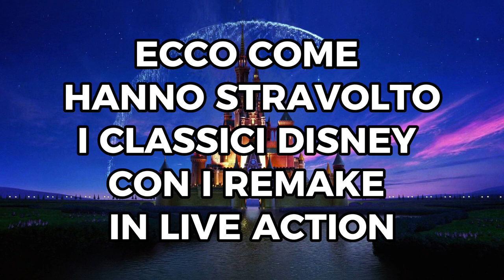CARTONI DISNEY: ECCO COME LI HANNO STRAVOLTI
Ecco come hanno stravolto i classici Disney con i remake in live-action. Un confronto tra i personaggi originali e gli attori che li hanno interpretati.

A voi i commenti!